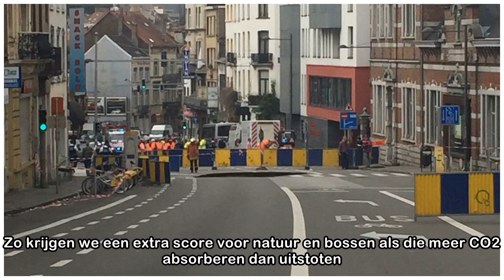CO2-uitstoot transport, landbouw, gebouwen in Europa: -30 procent tegen 2030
Europa wil over 12 jaar de CO2-uitstoot met 40 procent verminderen. Een deel daarvan is voor rekening van de zware industrie en de energiemaatschappijen. Die bedrijven zitten in een apart systeem, het...